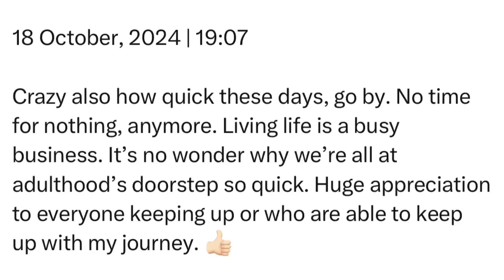Friday | 18 October, 2024 | 19:07